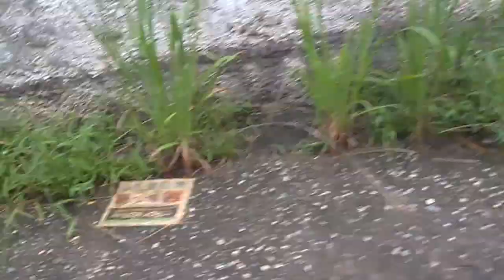Vlog 17 - Ensinando o meu cachorro passear